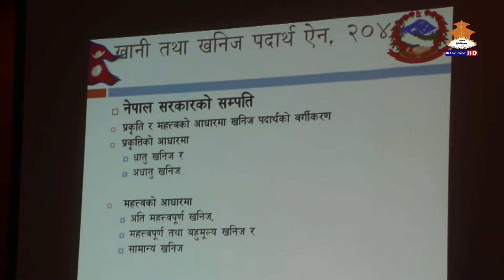SAMRIDDHI KA PAILA || समृद्धिका पाइला || 20780702